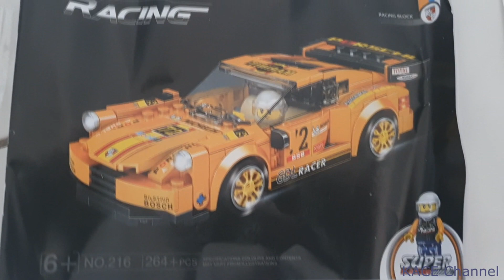Lego Like Bricks - Speed Champions Porsche 911 - Review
LEGO® Speed Champions 1974 Porsche 911
Larger / Bigger version of LEGO Speed Champions 1974 Porsche 911 Turbo 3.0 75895
Lego Speed Champions Creator Racing Sports Car GTR Classic Model Vehicle Bricks